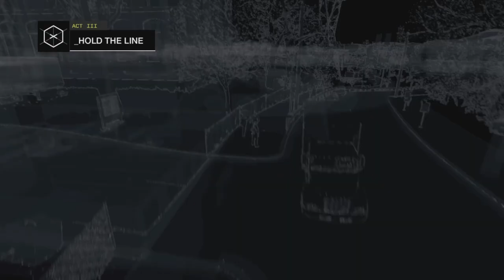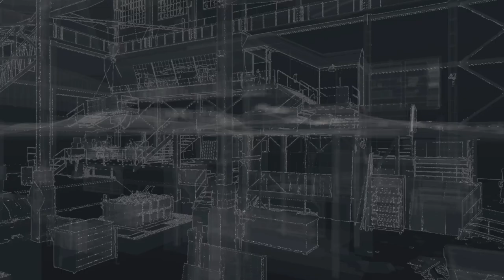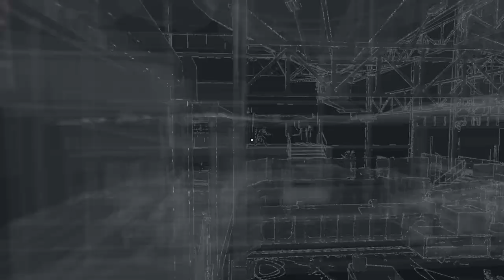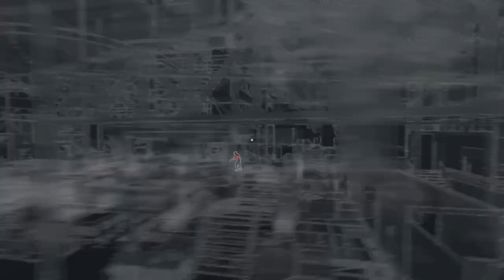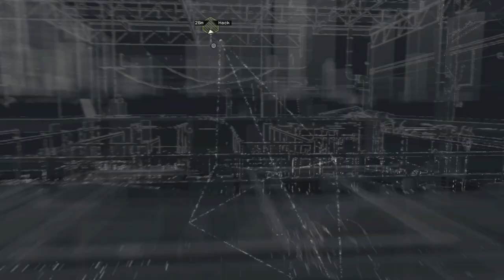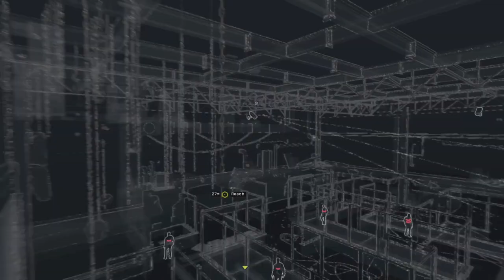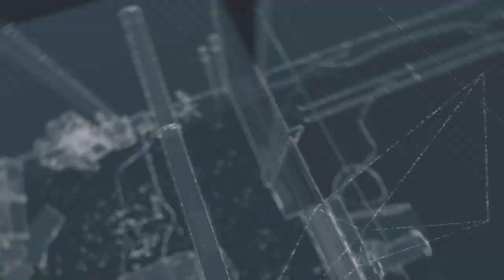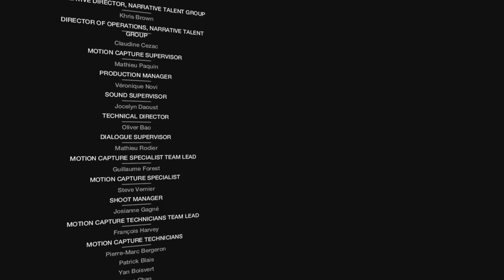Defeating default (watch dogs dlc ) ending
Today we defeat default